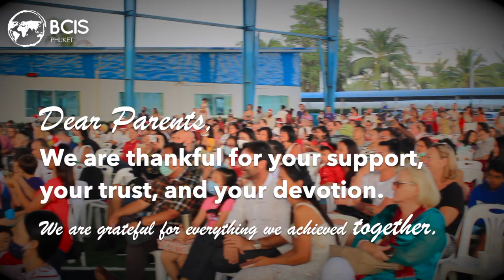BCIS Phuket - Candyland Christmas 2020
The holiday season is a time for reflection, for growth, for gratitude.
Throughout our annual Christmas show video, we take you back on a moment spent together; 2 shows, over 4 hours of student performances, around the realization of everything we have accomplished together and the wonderful results hard works leads to, year after year.
We would like to thank from the bottom of our hearts our BCIS families - our students and our parents - who never end to show us support in common goals and trust in the future we hold for each child’s education. We also would like to take the time to acknowledge our teachers, whose dedication and professionalism lead our students to success and growth, academically and individually.
We are extremely proud of all of our BCIS students, who we follow and watch growing into young ladies and young gentlemen over the years.
To all our Community, we wish you Happy holidays, in health, in love, in prosperity, and in family.
Here’s an extract of the show, make sure to listen to the majestic live violin & piano audio extract performed during the show.
Education changes the world.